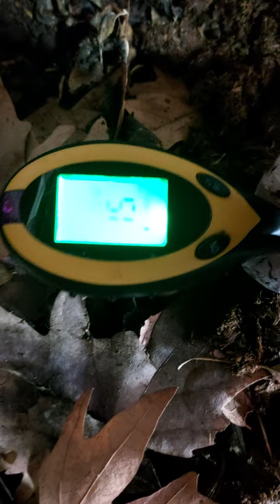15 января 2022 г.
от гунгидаги тажриба асосидаги холати
2- видео